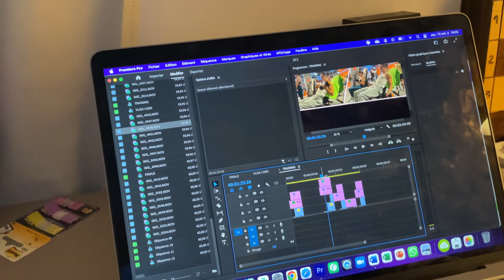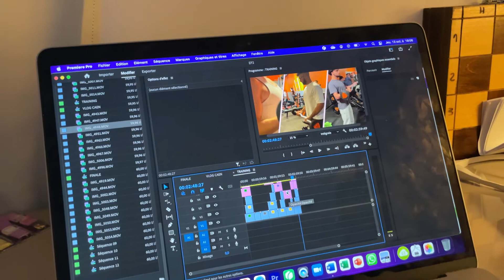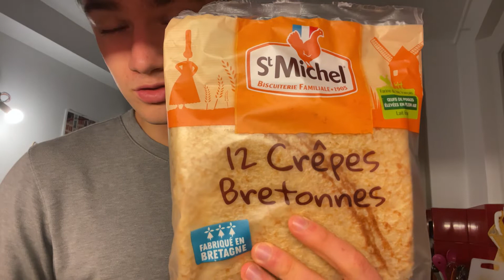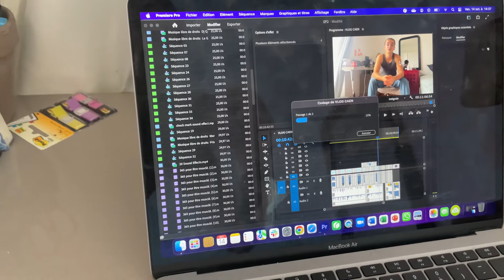SOUFFRIR MAINTENANT POUR CONQUÉRIR PLUS TARD - LE JOURNAL EPISODE II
Salut les gars, j'espère que vous allez bien, bienvenue dans cette nouvelle vidéo ! Aujourd'hui, on se retrouve pour le 2ème épisode du Journal de Spider-Man. Au programme de cet épisode, des recettes de folies, les highlights des séances de sport de ma semaine et un discours digne des plus grand sur la motivation. 💪
Je vous laisse avec la vidéo. J'espère qu'elle vous plaira, dites-le moi dans les commentaires ! 💬
Bonne fin de journée et à bientôt, la suite arrive fort ! ❤️

SOUFFRIR MAINTENANT POUR CONQUÉRIR PLUS TARD - LE JOURNAL DE SPIDER-MAN EPISODE 2

👍  Si la vidéo t'as plu, laisse un pouce en L'AIR et un commentaire ! ❤️

⌛ Se repérer dans la vidéo :
0:00 Intro goûter
1:12 Je pars faire des courses
2:14 Apprendre le montage de 0
3:55 Recette du DESSERT
5:59 blablabla
7:39 Je pars courir
7:50 motivationalspeech.mp4
10:47 Trainings de la semaine
12:45 Outro

🕷 Qu'est-ce que le Challenge 365 Jours Pour Devenir Spider-Man ? 🕸️

Si, comme moi, tu as toujours rêvé d'être musclé et ressembler à tes super-héros préférés, rejoins-moi dans ce challenge qui va changer nos vies !
Deviens, toi-aussi, plus fort, plus musclé et plus confiant en te transformant physiquement, en améliorant ta condition physique et mentale ! 💪
Envoie-moi un message sur Instagram si tu veux participer au Challenge et je  t'ajouterai au groupe de discussion qu'on a, sur lequel on s'encourage et on se  motive ! ❤️
🕷 365 Jours Pour Devenir Spider-Man. 🕸️